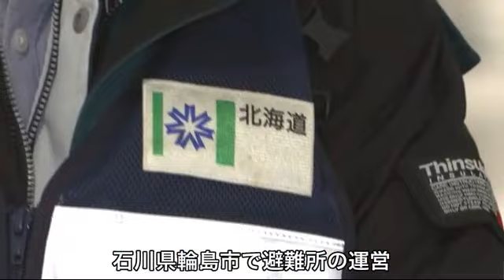道職員を被災地に派遣 能登半島地震で被災した輪島市で”避難所の運営”を担当 計20人が現地へ 新千歳空港から出発 (24/01/08 07:22)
能登半島地震の被災者を支援するため道の職員が1月7日から現地に派遣されました。

 派遣されるのは7日と8日で計20人の道職員で、このうち5人が7日、新千歳空港から被災地に向かいました。

 大きな被害があった石川県輪島市で避難所の運営を担当します。

 「何を被災住民が求めているか常に考えた上で行動を取ってもらいたい」(浦本 元人 副知事)

 派遣は輪島市からの要請を受けたもので、今回の地震で道職員が被災地で活動を行なうのは初めてです。

 職員は1週間交代で被災者の支援にあたります。